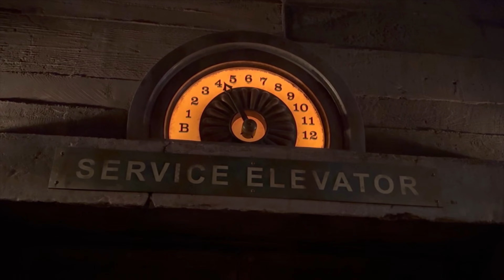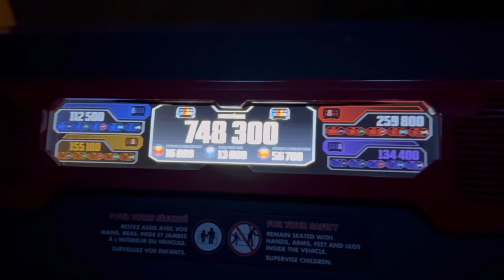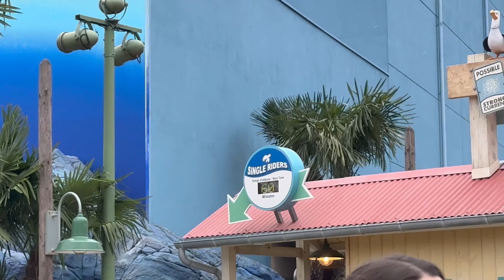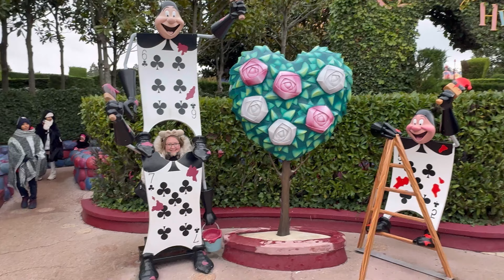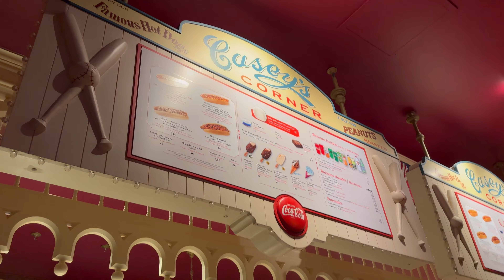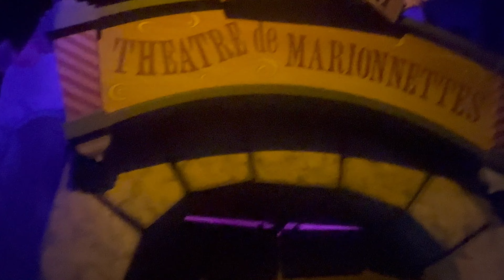Disneyland Paris Vlog JAN 2024 Ep3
Hello! Welcome back to another Disneyland Paris Vlog series!

This is the last vlog of this January series and you'll get to see REAL SNOW at Disney, the new Disney Electrical Sky Parade, and everything else we get up to which includes food, shows, rides and much more!

Love Lucy xxx